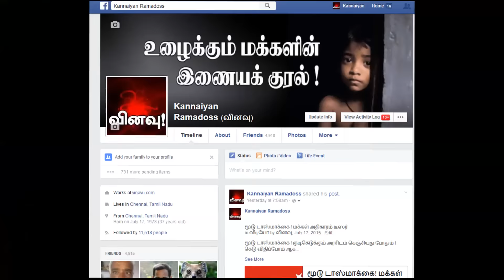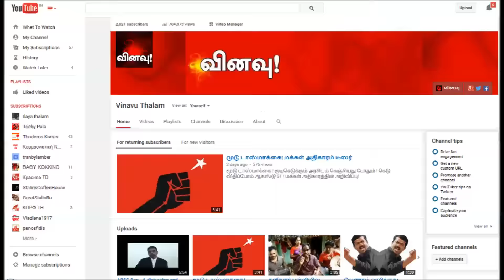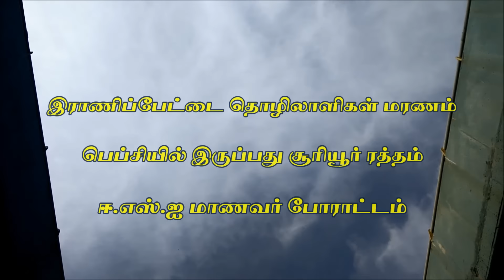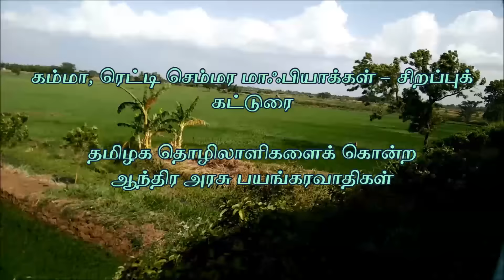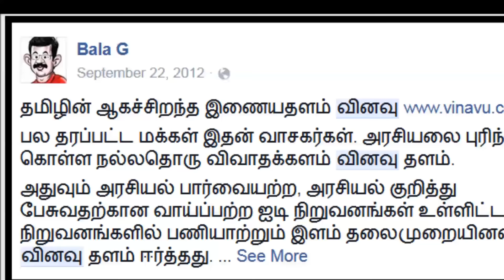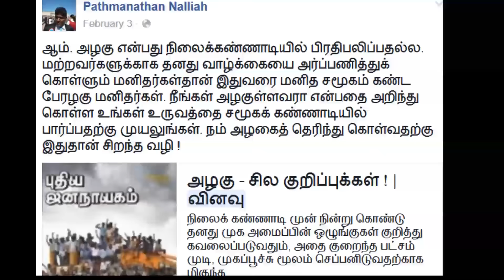Vinavu stepping in to 8th year !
Hi Friends,

Vinavu Steps into 8th year (2015). Here in this video we briefly explain our one year work.
Support us ! Thanks !